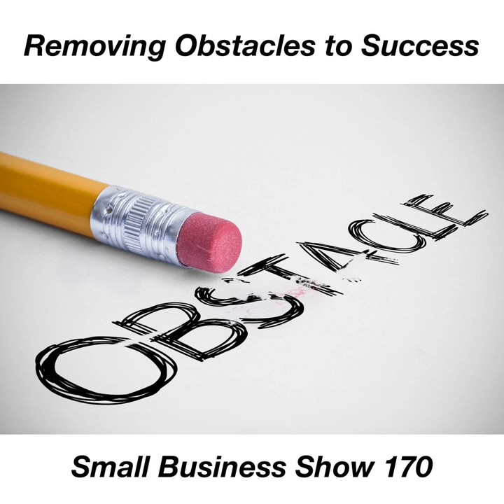Removing Obstacles to Your Small Business Success - Small Business Show 170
Should you cut corners to speed up starting a new business? If so, what corners can you safely cut that won't create problems for you in the future? Join us today on the Small Business Show to get our take on what you should cut and what you should not!

We start this episode off with a rant from Dave about unreconciled accounts and leaving cash on your suppliers books (hint: don't do this). Shannon discusses his experience with business people that didn't think refunds should actually be, well refunded, and why the stuff you least enjoy doing (accounting, for example) might be just the stuff you need to pay the most attention to.

Our focus on this show is all about moving things forward. Not letting problems, delays or other peoples obstacles get in the way of your Small Business. Listen in and then join us at the Small Business Support Group to share your thoughts!

Chapters:
00:00:00 Small Business Show #170 for Wednesday, May 9, 2018
00:01:02 Whine: Not catching an unreconciled deposit. For 2 years!
00:07:30 Managing Refunds
00:09:57 When accounting isn’t your favorite!
00:12:03 SPONSOR: Visit TextExpander.com/podcast for 20% off your first year.
00:14:47 Cutting Corners - Taking the Liberty of Convenience
00:20:51 Move things forward!
00:23:25 Waiting for Permission is much worse than Taking the Wrong Action
00:26:39 Our Small Business Support Group on Facebook
00:28:50 aSBS 170 Outtro